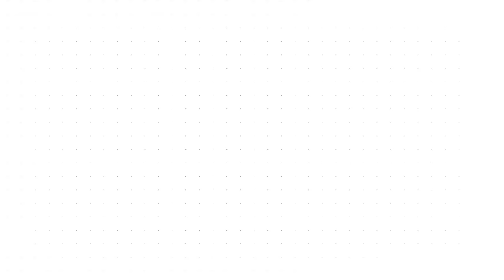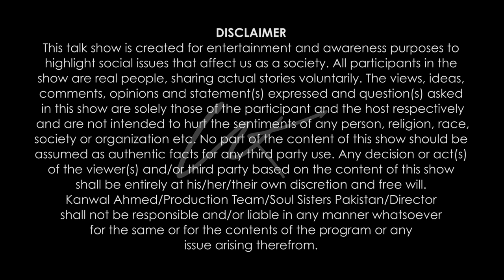Fighting Poverty | Conversations with Kanwal | Season 5 | Episode 1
In today's episode Sabreen shares what it was like growing up in extreme poverty and how she changed her circumstances.

In collaboration with British Council Pakistan.

Please follow and support:
Instagram.com/conversationswithkanwal
Facebook.com/conversationswithkanwal